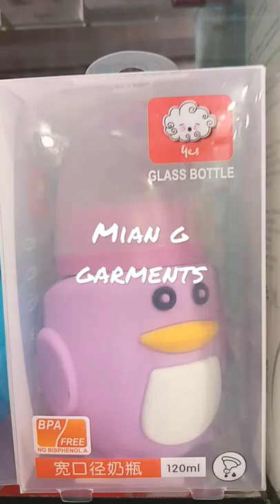feeder mini tree. feeder flash. mi-tons. socks new born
New born all variety available...